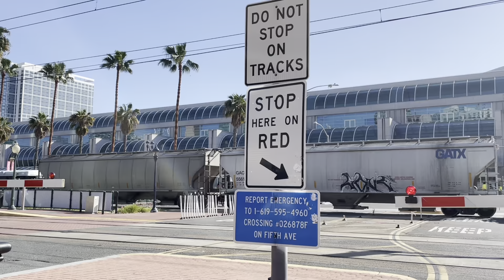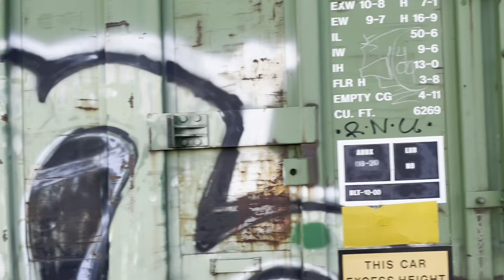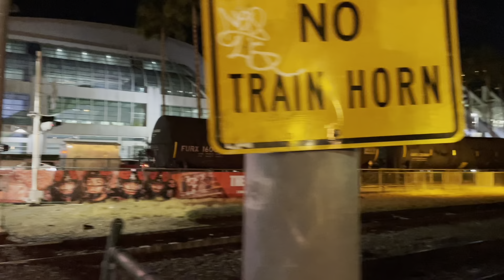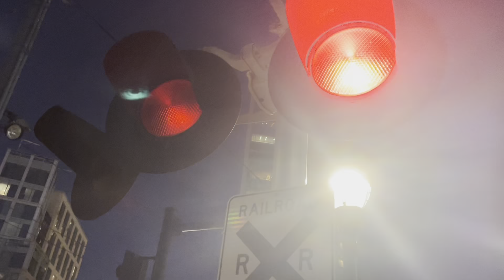Trains in San Diego back in 2022, Featuring foreign power, Santa Fe, Coaster 3001, and more!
All my train clips from 2022 that I haven’t uploaded yet. Enjoy!